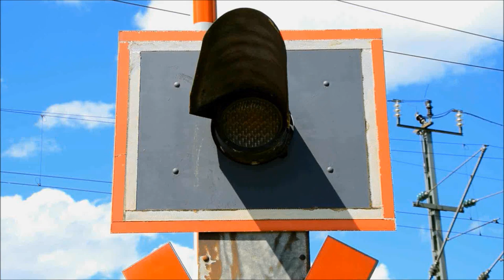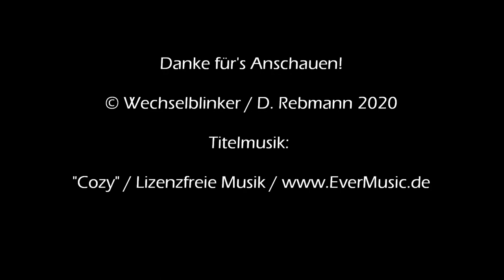Bahnübergang Flomersheim "Oben am Martinspfad"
Flomersheim ist ein Stadtteil von Frankenthal in der Pfalz, der allerdings südwestlich der Stadt und damit nicht direkt im Stadtgebiet liegt. Die Bahnstrecke Freinsheim - Frankenthal verläuft direkt durch den Ort, wo es auch einen Haltepunkt gibt, der (je nach Fahrtrichtung) den letzten bzw. ersten Bahnhalt darstellt.

Am östlichen Ortsrand führt die Straße "Oben am Martinspfad" auf die für diese Gegend typischen Felder, wobei der Weg auch hauptsächlich hierfür verwendet wird. Hier findet man einen netten Halbschranken-BÜ mit Lichtzeichen von Scheidt & Bachmann, der schon einige Jahre auf dem Buckel hat. Hinzu kommt noch ein einzelner wohlklingender Wecker. Die Wartezeiten sind recht unterschiedlich. Aus Richtung Frankenthal sind sie kurz aber da die Einschaltkontake aus Richtung Freinsheim kommend noch vor dem Haltepunkt liegen, bleiben die Schranken dann etwas länger geschlossen.

Allerdings dürfte das an dieser Stelle wohl nicht ins Gewicht fallen.